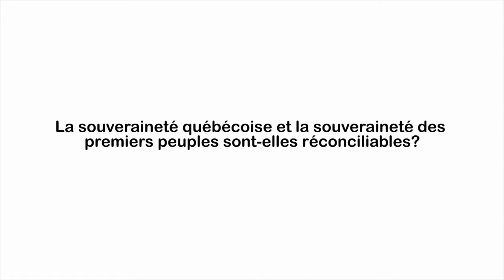La souveraineté autochtone et celle des Premiers Peuples sont-elles réconciliables?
Plénière tenue dans le cadre de l'Université populaire des NCS 2015. Avec : Chef Constant Awashish, Ben Powless, Viviane Miche, Andres Fontecilla, Caroline Pageau, Andrea Levy.

Avec l’initiative de Idle no More, un nouvel élan des Premiers Peuples remet sur la table la lutte pour la justice et les droits, et
fondamentalement une lutte anticoloniale qui impose aux mouvements populaires une ré-articulation des luttes anticapitalistes et anti-impérialistes. Quel est le point de vue des militants et des militantes autochtones sur cette possible ré-articulation ? Comment lutter ensemble ? Comment la lutte pour l’autodétermination des Premiers Peuples peut-elle se réconcilier avec les projets d’émancipation nationale et sociale du Québec ?